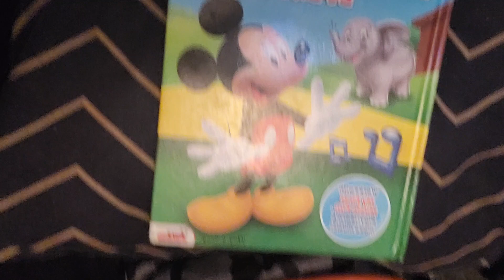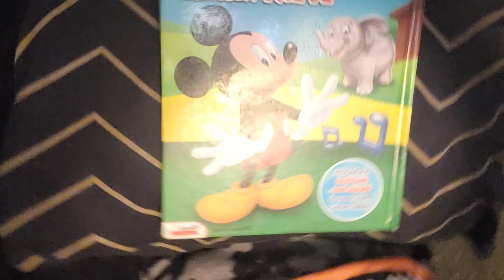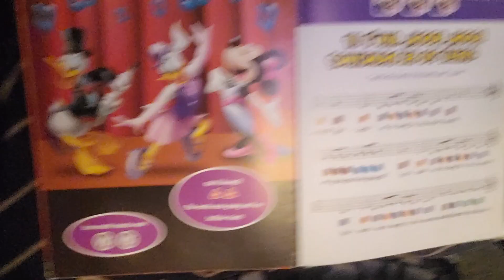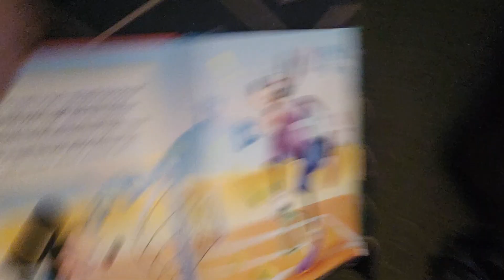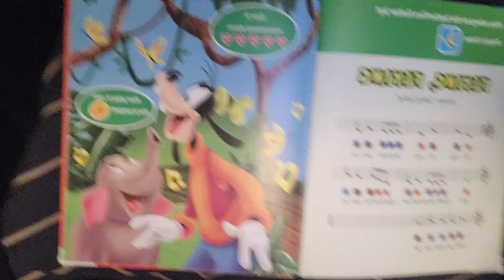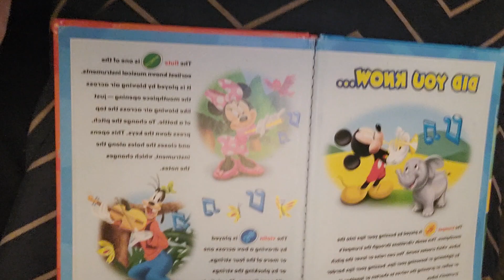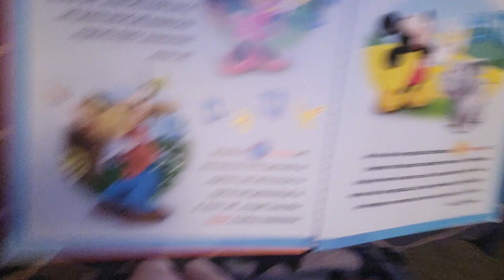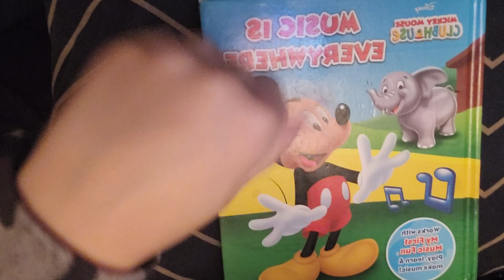January 6, 2023 - Mickey Mouse Clubhouse Music is Everywhere - book